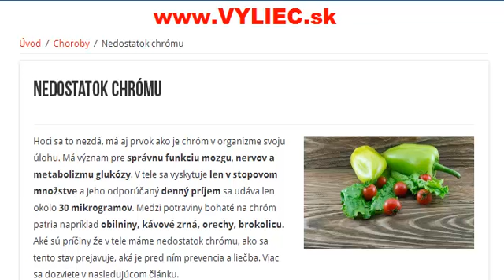Nedostatok chrómu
Ako sa nedostatok chrómu prejavuje, ako tento stav diagnostikovať a ako ho liečiť?